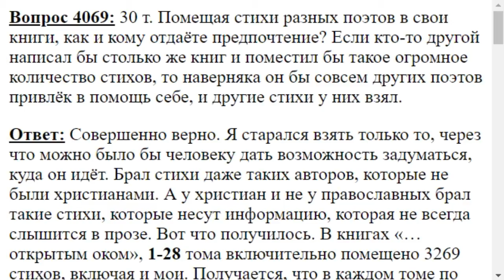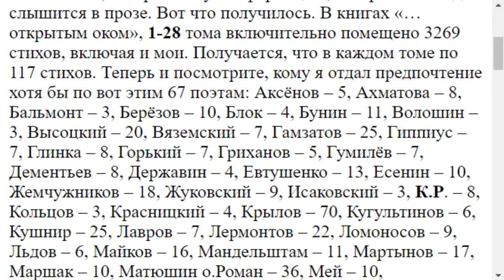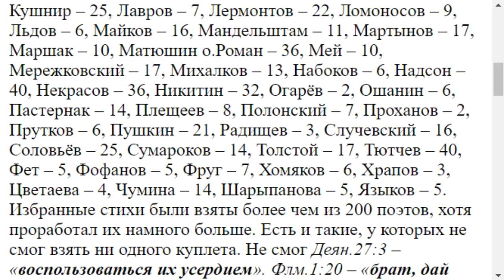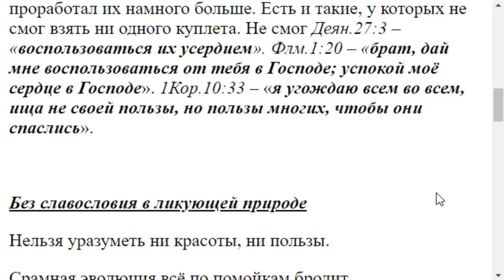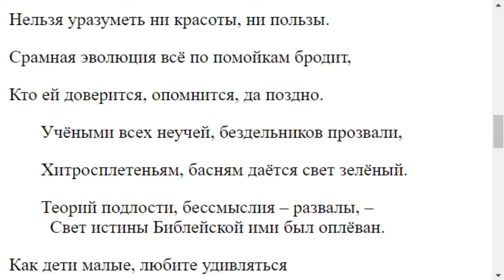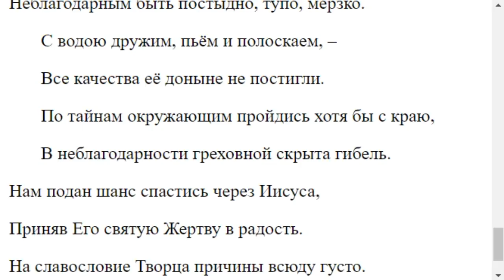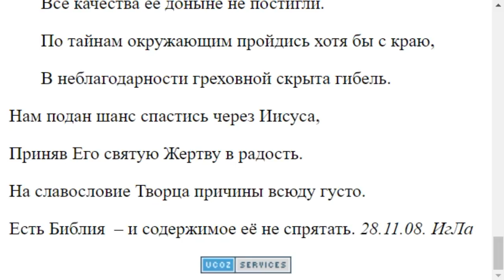4069. Каких поэтов Вы взяли в свои книги и почему?